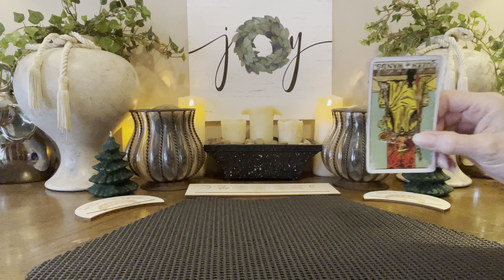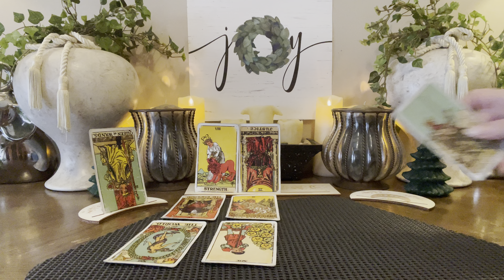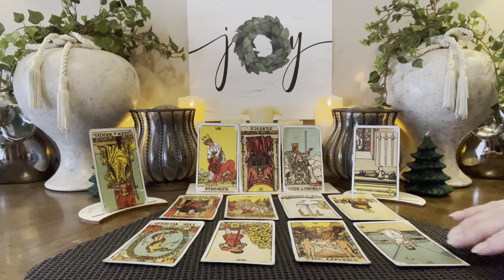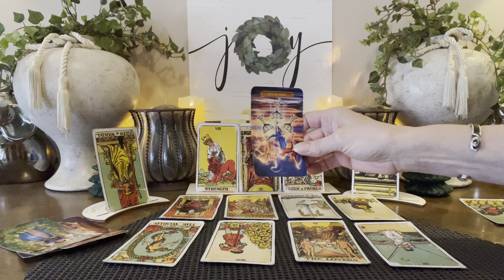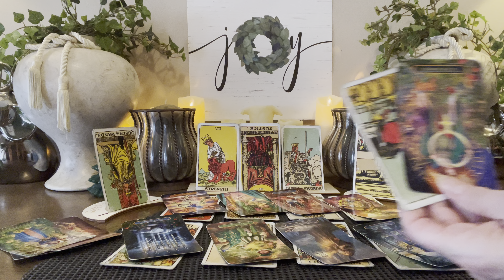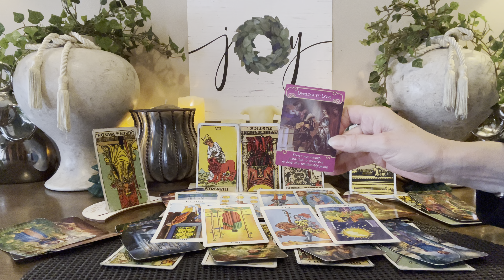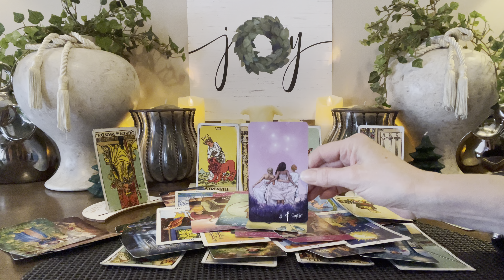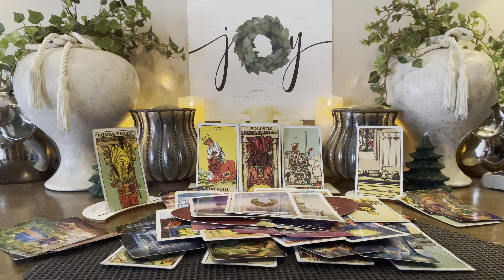AQUARIUS🎄DECEMBER 2023~”LIFE CAN TURN ON A DIME”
Thank you so so much for visiting my channel. I hope you enjoyed your reading. Thank you for all of your likes, shares, comments and subscribes! I love and appreciate you

I

       ⭐️Personal Readings⭐️o

20mins  $55        All Prices Are USD
30mins  $75
45mins  $100
60mins. $125